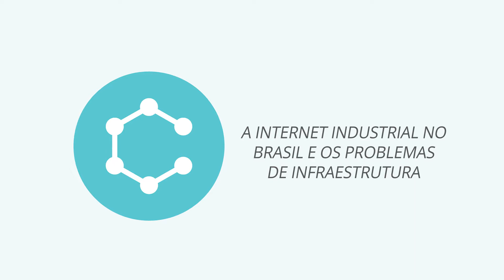A indústria 4.0 e o futuro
Richard Mark Soley, diretor-executivo do Industrial Internet Consortium, fala sobre a implementação das novas tecnologias que chegam com a indústria 4.0.